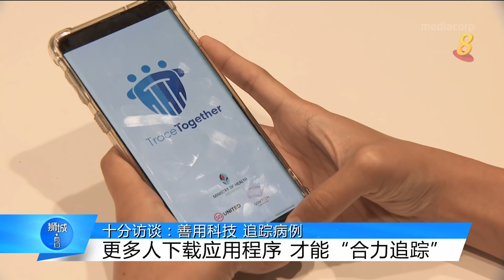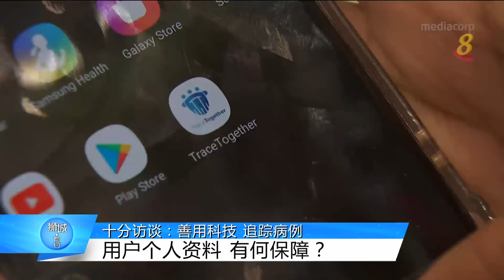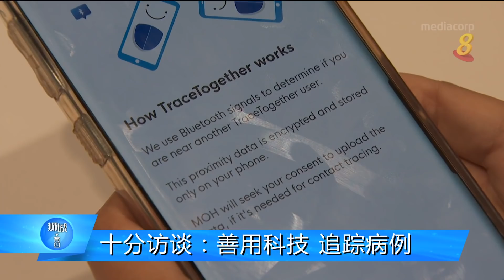狮城有约 | 十分访谈：善用科技 追踪病例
11/05/2020 播出

SafeEntry访客登记系统和TraceTogether合力追踪应用程序，如何能加速追踪冠病病例的工作？使用这些科技时，个人资料和隐私有什么保障？没有智能手机的人，当局又能提供什么替代方案吗？